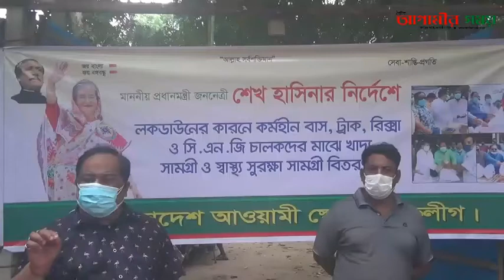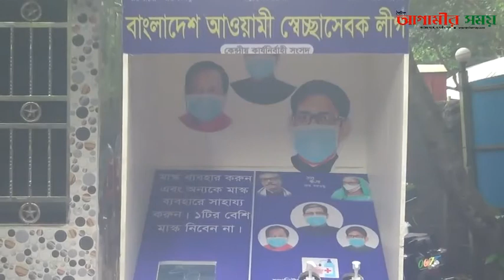ঢাকার দোহারে শ্রমজীবী মানুষের পাশে সেচ্ছাসেবকলীগ। দৈনিক আগামীর সময় | Agamirsomoy.com